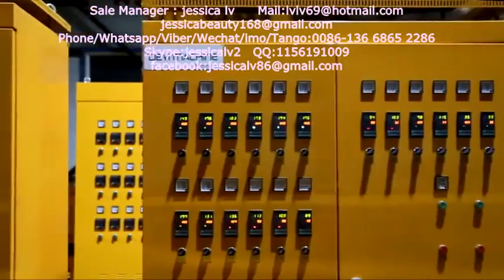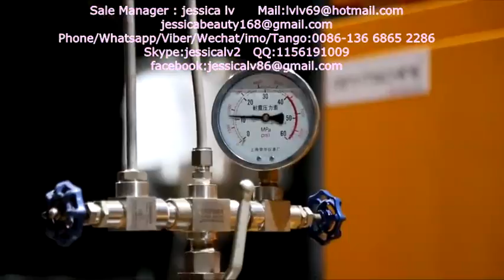EPE foam machine,New Condition Foamed EPE Foam Sheet Machine 14